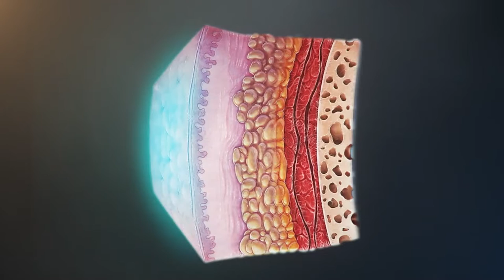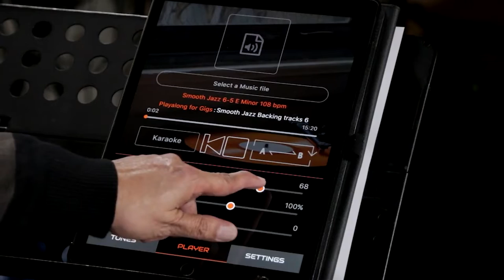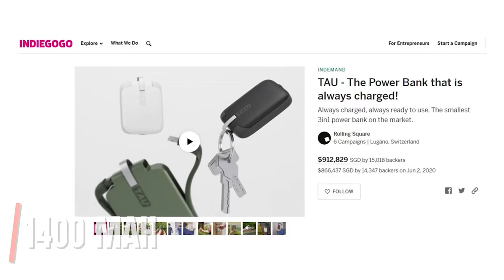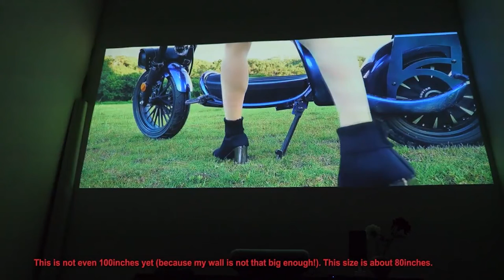Gadgets That Will Blow Your Pants Off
Join us in today’s video as we show you 10 NEW GADGETS THAT WILL BLOW YOUR PANTS OFF. Fingbox – Network Security & Wi-Fi Troubleshooting a simple device to secure and troubleshoot your home network. Fingbox is packed with the tools you need to keep your home network safe and your Wi-Fi working.

Xpider: The neural network-powered spider robot that fits in the palm of your hand. Smallest 3D Printable and Programmable Spider Robot with unlimited plays and fun! Only 3.4-inch in diameter and weights only 5.3 oz. Be sure to watch the whole video for the full details about this and in addition, do us a favor and like the video and subscribe and turn on the notification bell.